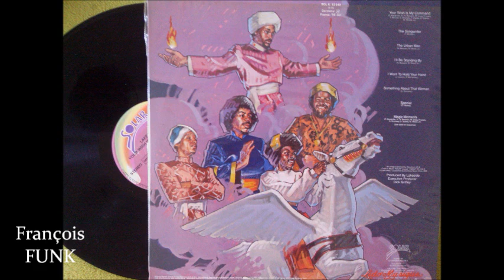Lakeside - Special (1981) ♫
♫ FUNK  ♫
Album : your Wish Is My Command
SOLAR Records